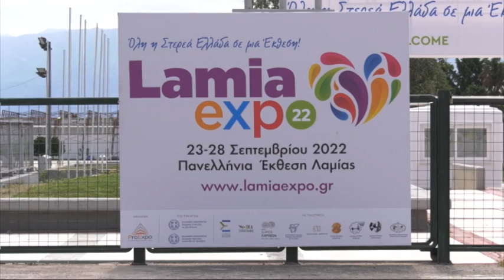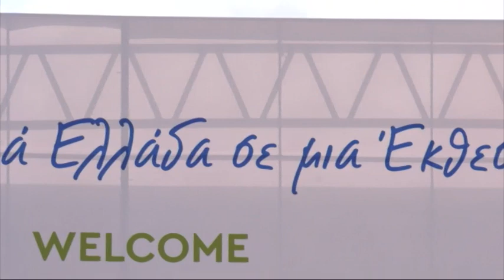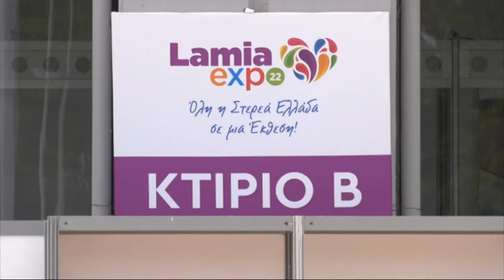Συνέντευξη τύπου για την Lamia Εxpo 22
Με πολλές συμμετοχές ξεκινά αύριο στον χώρο της Πανελλήνιας Έκθεσης Λαμίας η Lamia Expo 22. Έχουν προγραμματιστεί  διάφορες εκδηλώσεις και αναμένεται να αποτελέσει πόλο έλξης για τον εσωτερικό επαγγελματικό τουρισμό.